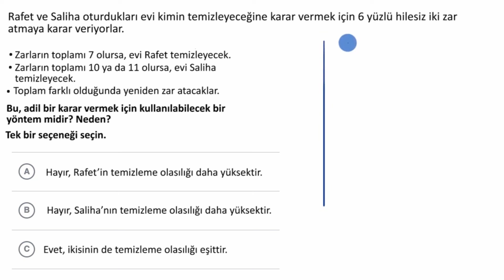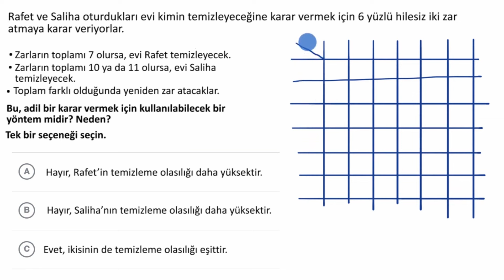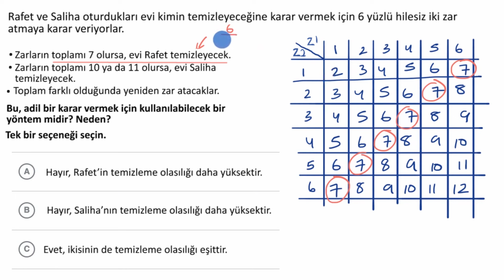Adil Kararlar Vermek için Olasılıkları Nasıl Kullanabiliriz? (Matematik) (Kalkülüse Hazırlık)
59 dilde 150+ milyon öğrencinin faydalandığı, dünyanın en büyük ücretsiz öğrenme platformu Khan Academy’de, matematikten sanat tarihine, ekonomiden fen bilimlerine, basit toplamadan diferansiyel denklemlere, ilkokul seviyesinden üniversite seviyesine her yaş için binlerce ders videosu, konu anlatımı, soru çözümü, interaktif alıştırma ve daha fazlasına tamamen ücretsiz ve reklamsız olarak ulaşabilirsiniz.